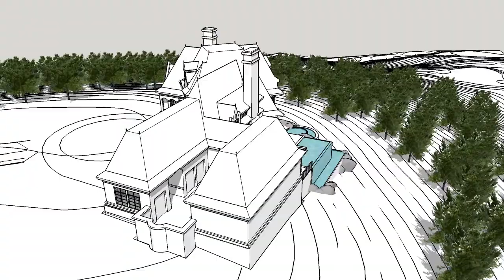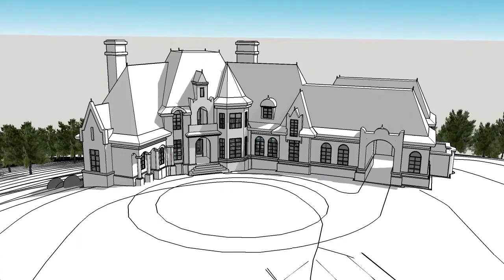Architectural Visualization: The Pittsburgh Château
To learn about David and his architectural practice head over to his

This was a "fly-by" that I created for a French Château project to be located in Pittsburgh, PA.  I developed this "fly-by" as a way of showing the clients just how magnificent the house would appear as you approached through the woods and up the driveway.  Created with Skechup, and AutoCAD.

The Ipad and Accessories I use:
Apple Pencil 2
Ipad Pro 11 Inch
Ipad Pro 11 Inch Smart Folio Case

The architectural books I recommend and use on a daily basis:
Professional Practice: A Guide to Turning Designs into Buildings: by Paul Segal
A Field Guide to American Houses: by Virginia Savage McAlester
Get Your House Right: Architectural Elements to Use & Avoid: by Marianne Cusato, Ben Pentreath,  Richard Sammons, and Leon Krier
A Manual of Construction Documentation: by Glenn E. Wiggins
Construction Details for Commercial Buildings: by Glenn E. Wiggins

The architectural drawing gear I uses in daily practice and the videos:
- Moleskine art sketchbook
- Caliart Watercolor Markers
- Lamy Pen
- Lamy Pen refill cartridge
- Pentel Sign Pen

The gear I use to make these videos:
- GoPro Hero 10 Black
- Camera #1: Lense
- Camera Mic
- Handheld Stabilizer
- Bendy Tripod "Gorilla Pod"
- The 3 Axis Gimbal Stabilizer